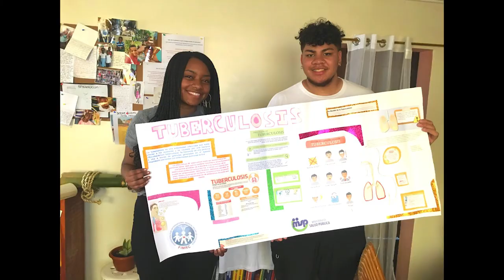Harvard FIMRC Intro Video